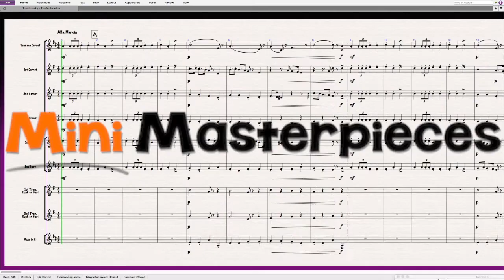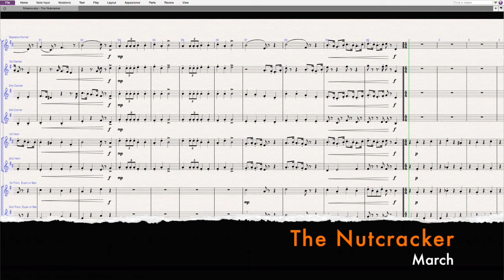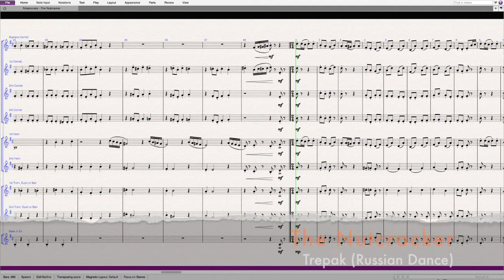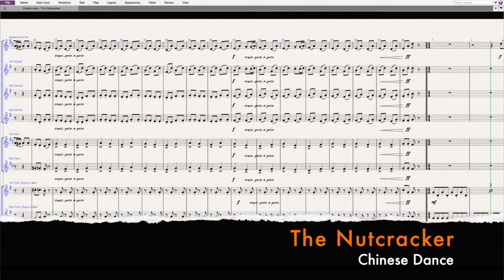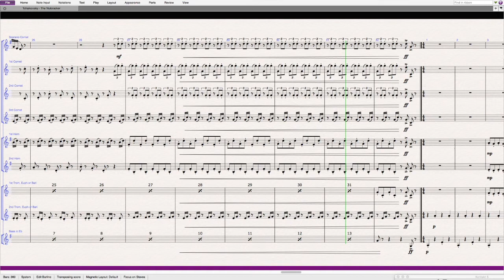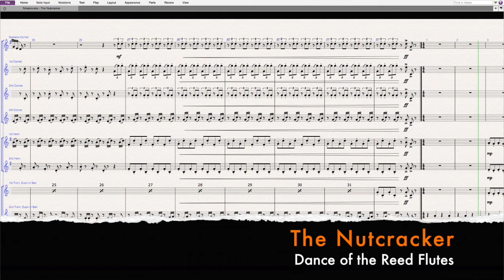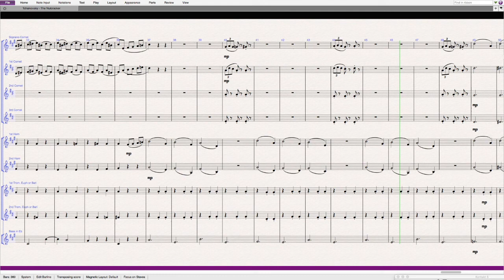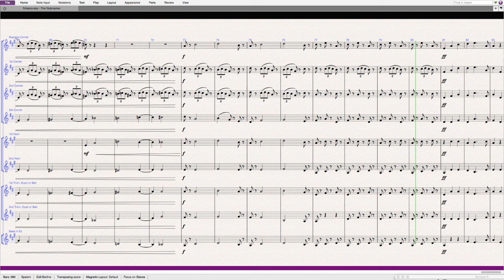Mini Masterpieces - The Nutcracker, arranged for junior brass band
Matt Kingston's junior brass band arrangement of Tchaikovsky's ballet suite The Nutcracker, for BigShinyBrass.com